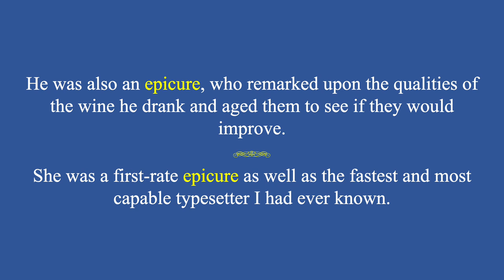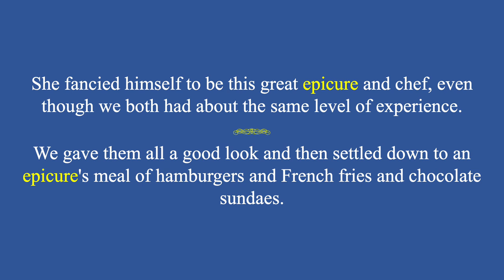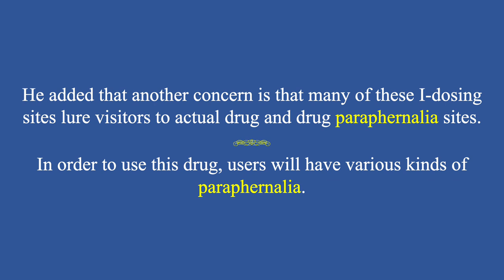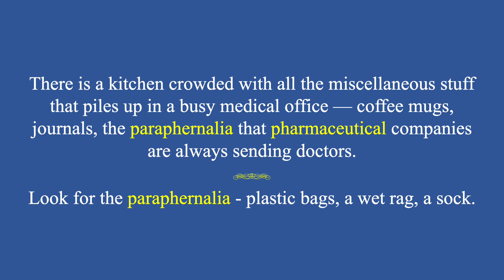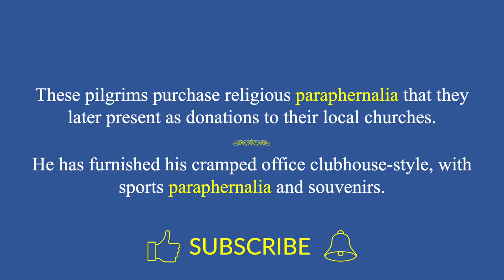epicure & paraphernalia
The terms "epicure & paraphernalia" are defined, pronounced, and used in a few examples.